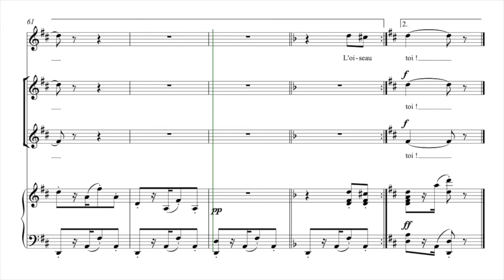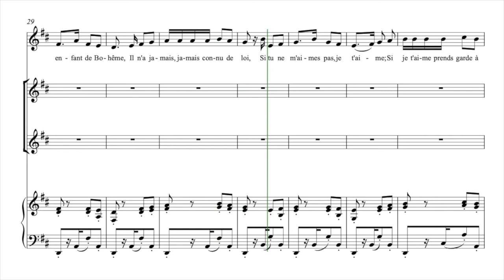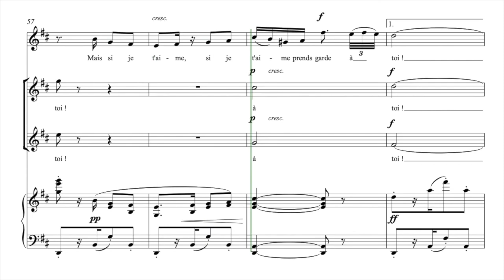Bizet, Georges | Habanera | Guide voix Tutti